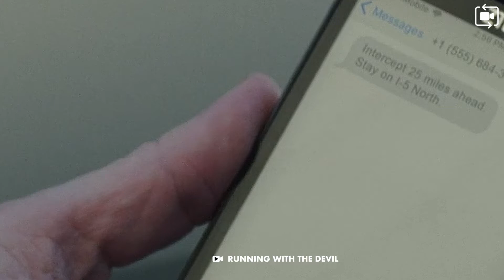Pizza Guy Become Millionaire by Selling Drugs | Movie Recap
Simply Recap is the channel that help you to understand movies & web showing quick and easily. Also, you can recap your favourite  movie in few minutes.

Keep in touch for more recaps.